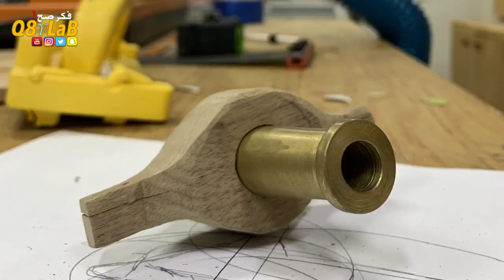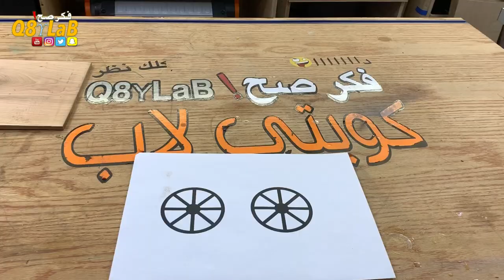مدفع صغير - Mini Canon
السلام عليكم
اثناء مشاركتي في معرض الصناع - الميكر فير في دولة الكويت لسنة 2019
اهداني احد الاشخاص هذال المدفع الصغير ،، وقررت العمل عليه وعمله كديكور
للمكتب ،

أتمنى ان ينال  العمل على إعجابكم ولاتنسوا الإشتراك بالقناة والإعجاب بالفيديو ومشاركة الفيديو مع
 اصدقائكم لدعم القناة والورشة ..

متجري في موقع الأمازون حيث جميع الأشياء التي أستخدمها :